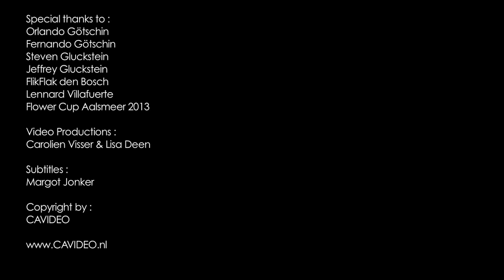The Hard Way To Success - Episode 3 - Fernando & Orlando Götschin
With English subtitles. The story of 2 brothers in 1 sport. Trampoline.

Twitter.com/THWTS
Facebook.com/THWTS